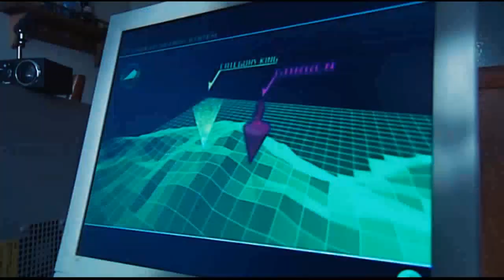[가면라이더 블레이드] MAD 갸렌 - rebirth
【가면라이더 블레이드 2기 ED - 「Rebirth』】